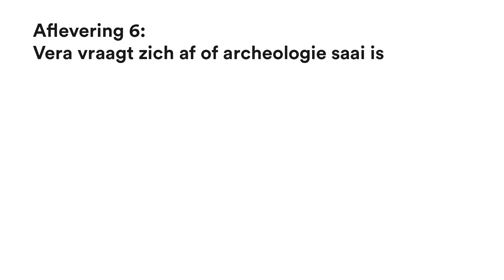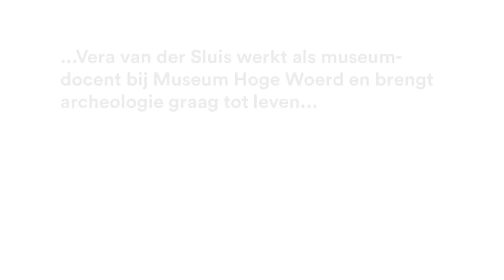Museumverhalen | Aflevering 6: Vera vraagt zich af of archeologie saai is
Vera van der Sluis werkt als museumdocent bij Museum Hoge Woerd en brengt archeologie graag tot leven.